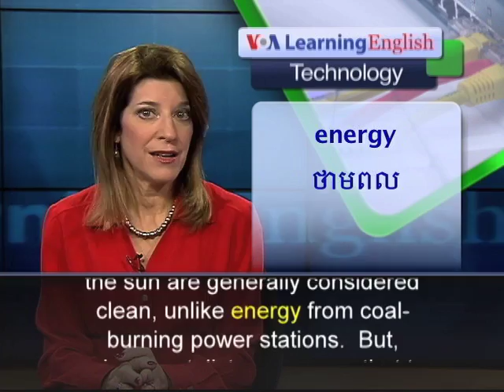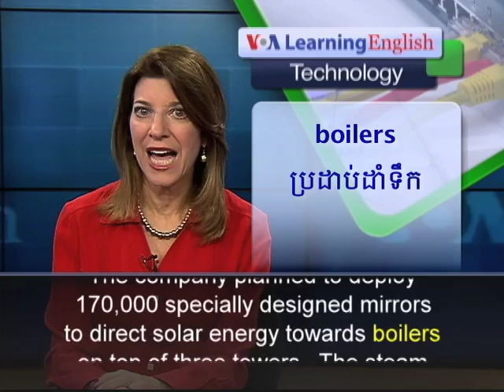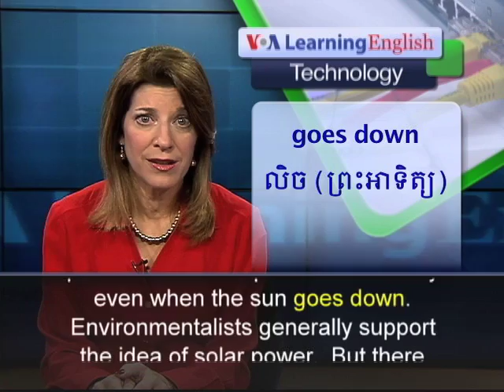Where Is the World's Largest Solar Power Plant?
A California company, BrightSource Energy, has been building a huge solar power plant in the Mojave Desert.